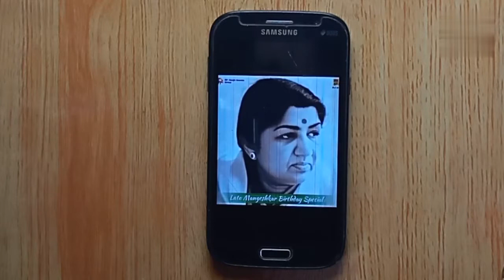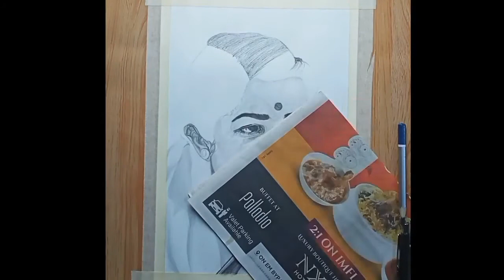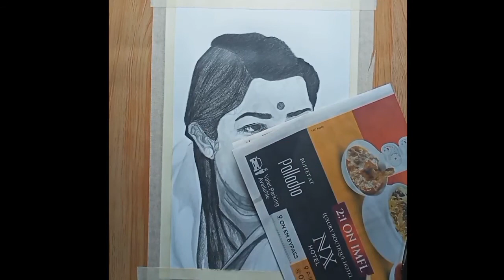November 19, 2021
Hello dosto aj me fir se portrait drawing lekar aaye hu or up sab ko meri portrait drawing pasand aye too mujhe comments mai likhna mai or vi accha se dekhane ki koshish karungi mane eyebrows or balo mai charcoal pencil use kiya hai or sabse jaruri bat mecup brush jisse mane blind karna bahat asan hai or jo tools use karrahi hu bo hai:

         Artline 6B 8B 10B pencil
         Apsara H pencil or cutter
         Sakura 5.0 mechanical pencil or eraser
        Mecup brush

yea sari tools Amazon pe miljayega